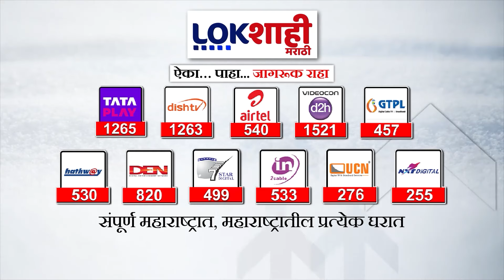Fadnavis Meet CM Shinde | फडणवीस 'वर्षा'वर शिंदेंच्या भेटीला; महायुतीमध्ये जागांवर तिढा सुटला ?